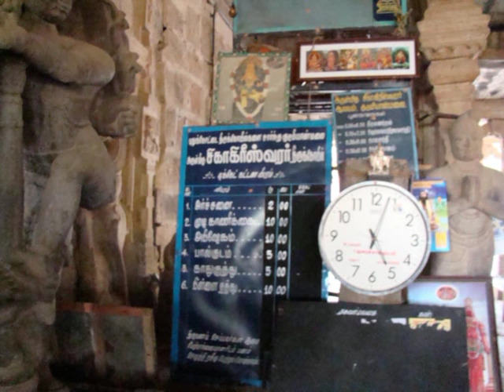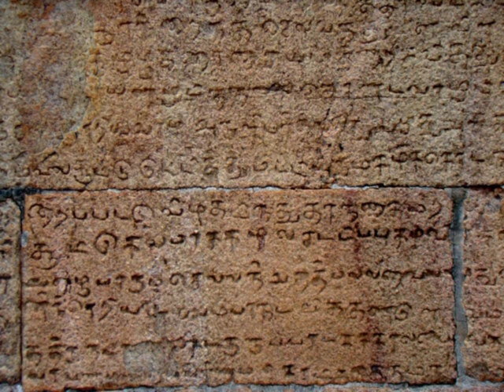Kudimiyanmalai Tamilnadu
Kudimiyanmalai is situated in Pudukkottai District of Tamilnadu,which is about 20kms from Pudukkottai-Kodumbalur-Manapparai road.It is one of the oldest historical and archeological site and temple.It has very beautiful exquisite sculptures. There are nearly a hundred and twenty inscriptions in Kudimiyanmalai.In this area there are five cave temples.Out of it there is a very big Siva temple,called Sukhakireeswarar.Kindly pay a visit to this archeological